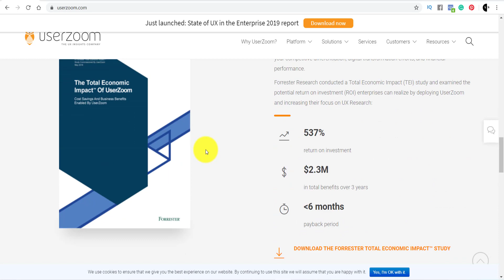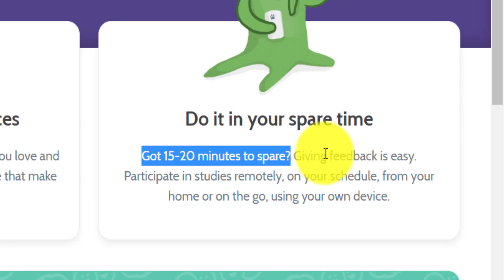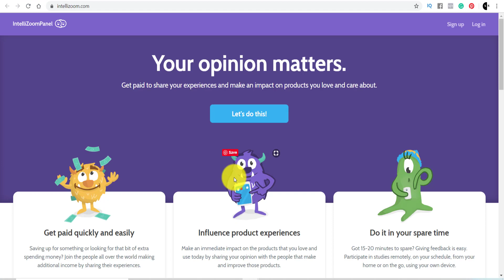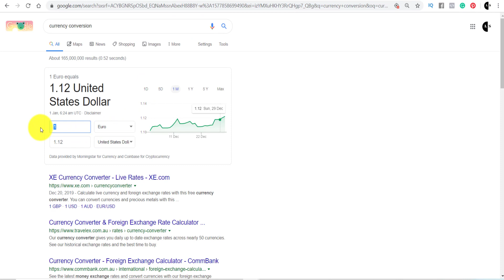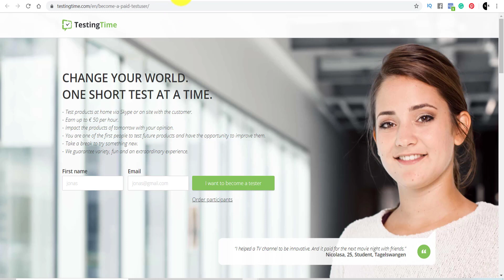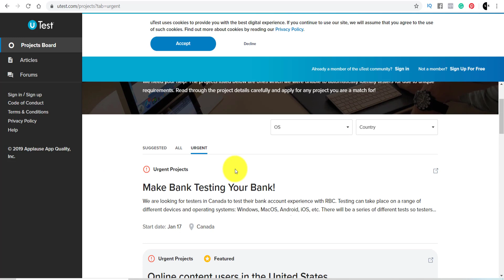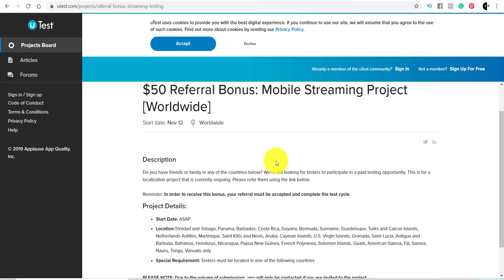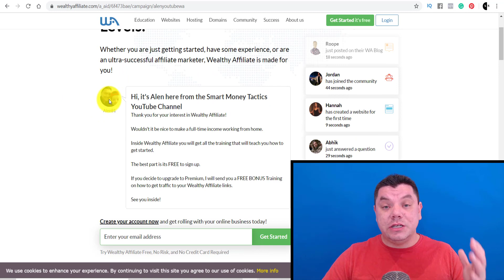EARN $500.00 IN 1 DAY ONLINE: MAKE MONEY WATCHING VIDEOS ONLINE! (Super Simple!)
Earn $500.00 in 1 DAY WATCHING VIDEOS! (Make Money Online)
👇My #1 Recommended Way To Make Money Online!...👇

How To Make Money and Grow On YouTube!

In this video I will teach you how to make $500 a day online just by watching videos. If you want to learn how to make money online then make sure you watch this video to the end as I will have a massive bonus for at the end!

This is a great way to get a little bit of money online so you can then start another online business. Earning money online can be easy using this method. This will not make you rich but it can help you get started with passive income online that you can use to invest in other strategies that I will talk about!

Make sure you watch the entire videos as I will have 3 strategies that you can use to make money watching videos online and each one you do can earn you more and more money. If you want to make money online 2020 make sure you don't miss the end of the video.